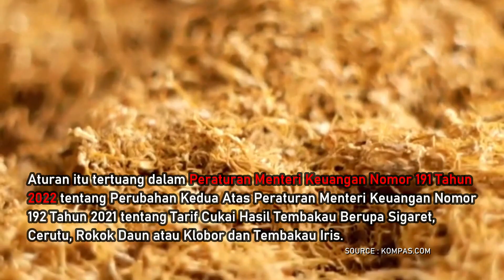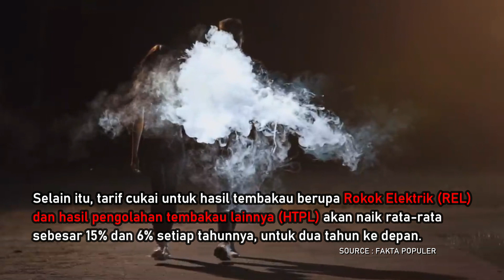HARGA ROKOK NAIK MULAI 1 JANUARI 2023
Menteri Keuangan Sri Mulyani resmi merilis aturan soal kenaikan tarif cukai hasil tembakau (CHT) alias cukai rokok mulai 1 Januari 2023 mendatang.

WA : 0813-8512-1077